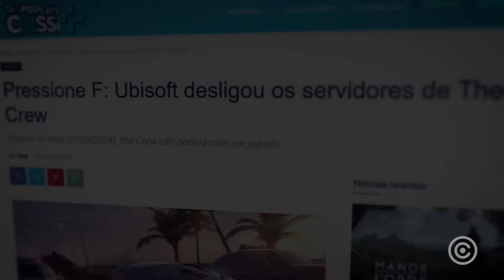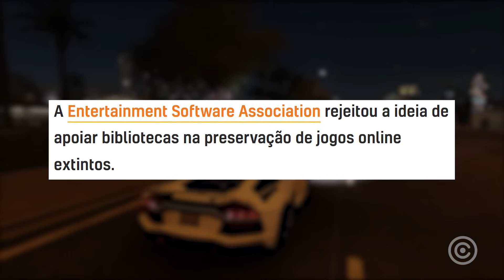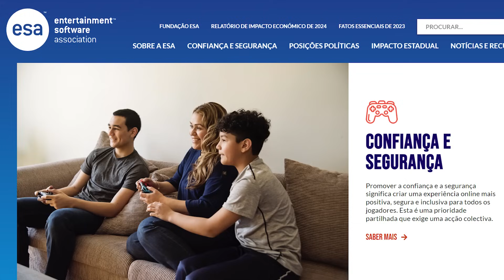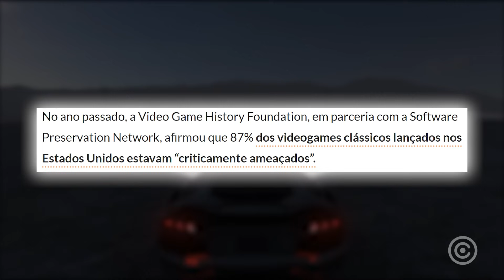"Eles querem DESTRUIR os SEUS GAMES..."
O futuro dos videogames é incerto.